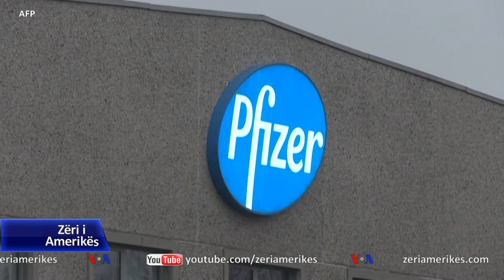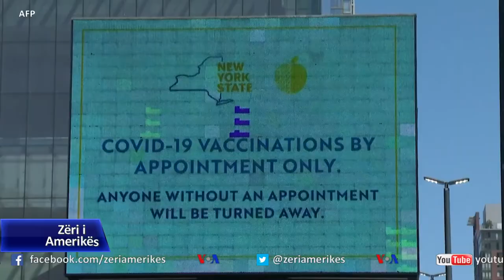ShBA pezullon vaksinën "Johnson & Johnson" pas mpiksjeve të rralla të gjakut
Disa shtete amerikane pezulluan përkohësisht shpërndarjen e vaksinës Johnson & Johnson, duke respektuar udhëzimet federale pasi në gjashtë njerëz që u imunizuan me të është shfaqur mpiksje e rrallë e gjakut. Ndërkohë, disa vende kanë pezulluar vaksinën AstraZeneca pas njoftimeve të ngjashme se ajo mund të ketë shkaktuar një lloj tromboze.